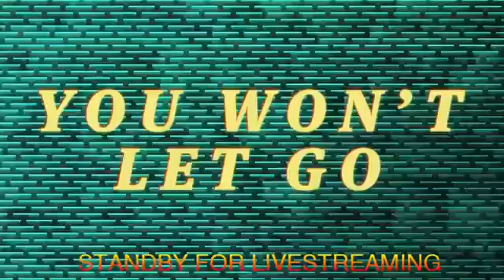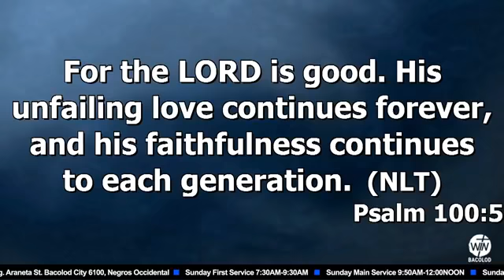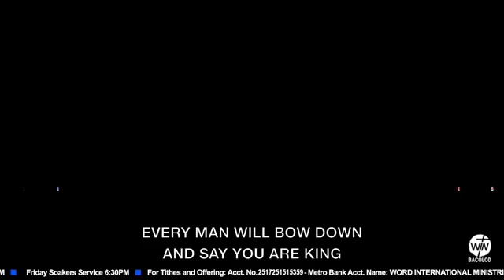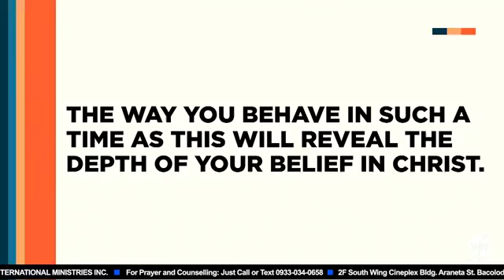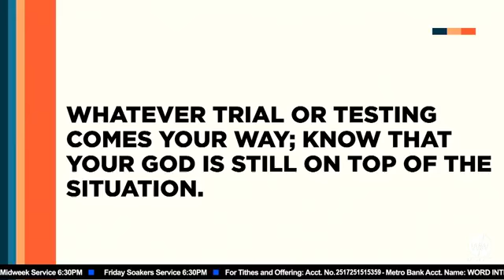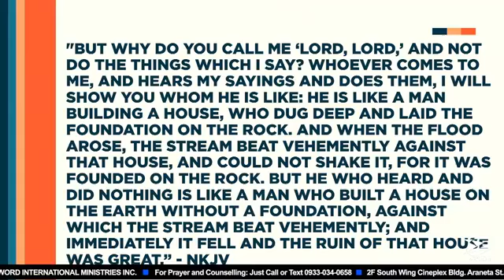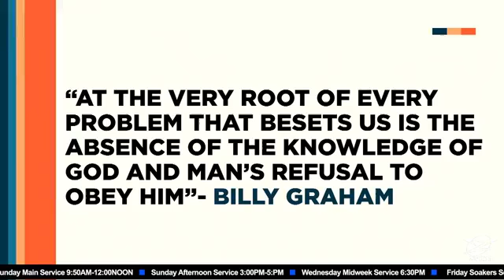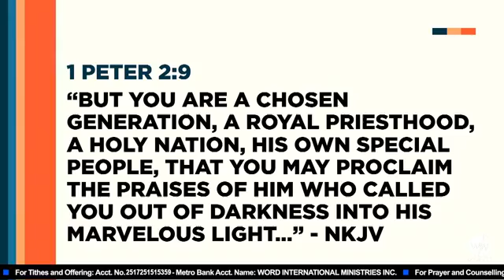SUNDAY SERVICE MARCH 22, 2020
TITLE: STRENGTHENING YOUR FOUNDATION
THEME: THE FAITH THAT  IS BUILT TO LAST
TEXT: PSALM 11:3
 SPEAKER:  Pastor EDMAN LOCSIN